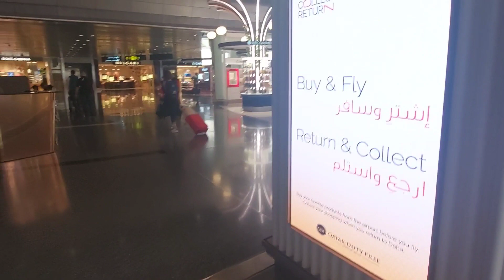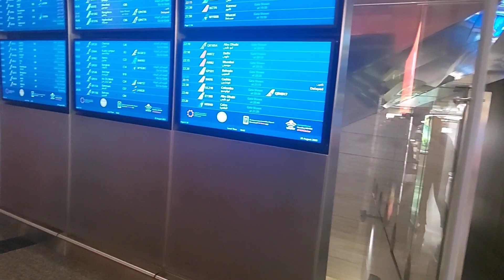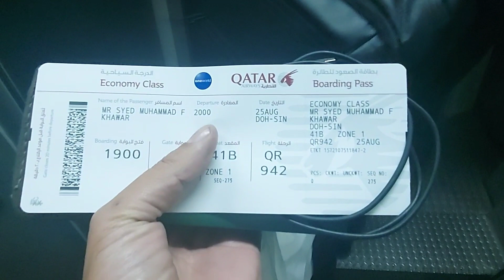Going to Singapore